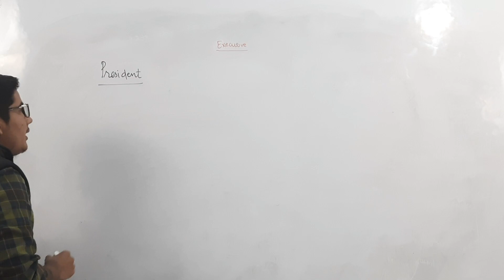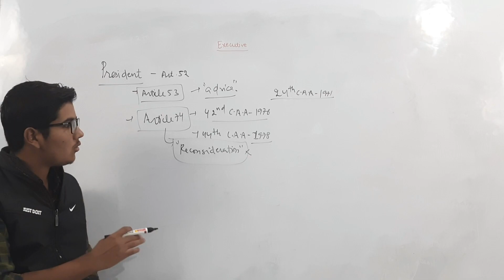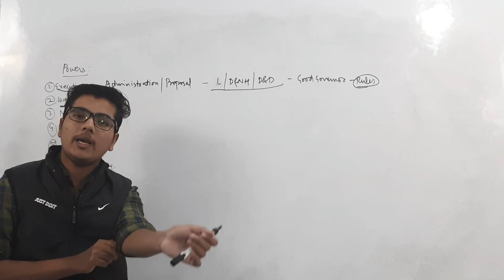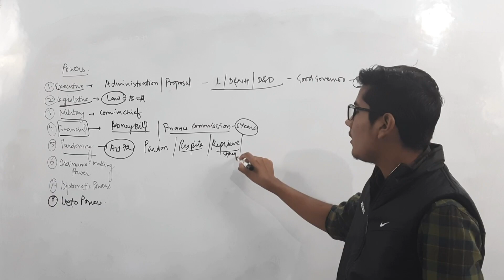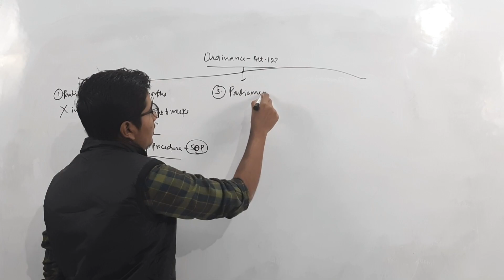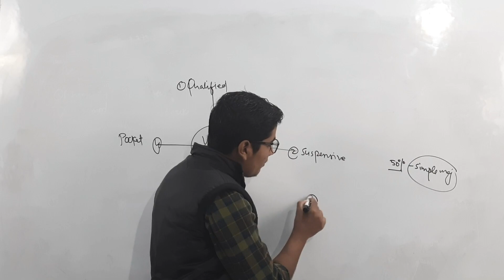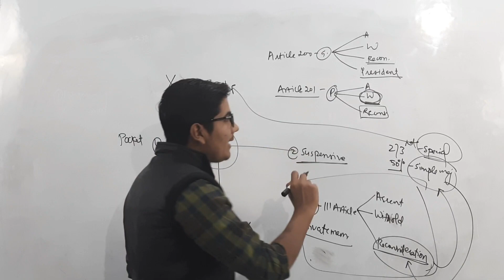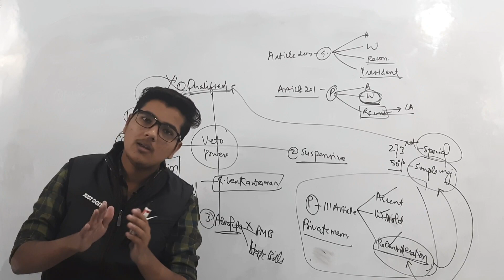EXECUTIVE|PART 3|PRESIDENT VICE-PRESIDENT PRIME MINISTER|CLASS 11|CLASS 9|UPSC|BY SACHIN MECHU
WELCOME GUYS.
As the name LAKSHAY PREPARATION suggest, we will now start our preparation for our Lakshya, our target, i.e., ALL INDIA RANK 1 in NTSE and CBSE Board examinations.

It is is not so much difficult if if You work hard with a smart approach. I, Sachin Mechu, will assist you in your this journey to ALL INDIA RANK 1. As is our tag line, EFFORTS LEAD TO EXCELLENCE, we'll all make all efforts to make ourselves error-free and that will ultimately help us get AIR 1.
Hey Guys..

My name is Sachin and I teach class 12th Humanities(History, POLITICAL SCIENCE, English, Hindi, Economics, GEOGRAPHY) and Class 9 and 10 social Science for CBSE and NTSE on my YouTube channel.
I'll provide all necessary stuff such as
● All video Lectures
● Doubt Classes
● Assignments
● Tests
● Feedback

Everything for FREE

TRUST GOD, TRUST YOURSELF

This is an attempt to provide you all who are preparing for NATIONAL TALENT SEARCH EXAMINATION, CBSE or any other competitive examination such as UPSC or state PCS with the best possible explanation of the NCERT books from my side.

These NCERT books, however, in themselves are not sufficient as they are needed to be connected with some other sources in order to the best possible outcome and here this attempt has been made.

For any queries or any help, kindly join the following social media handles